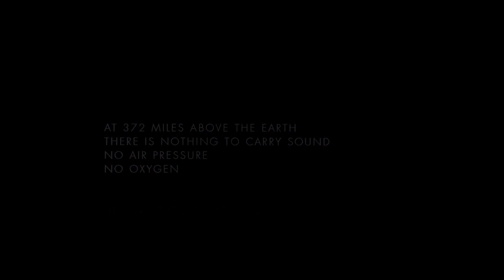Gravity, The Mayer Trailer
The trailers for Alfonso Cuaron's "Gravity" are pretty intense.  Let the smooth grooves of John Mayer chill it out for you.